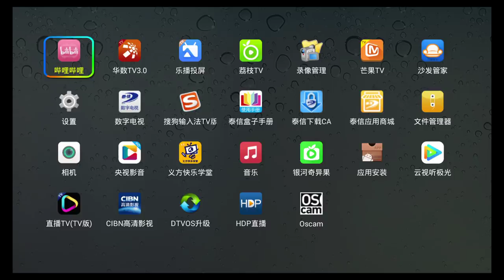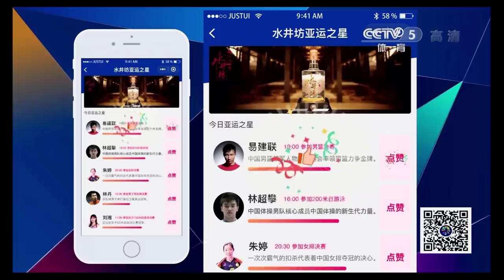2018男篮亚运会决赛: 伊朗 vs 中国男篮 高清录像|1080P| 中国是冠军🏆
[视频来自哇哈体育]
扬眉吐气的一战！
中国是冠军！
2018年雅加达亚运会男篮决赛今晚开战，中国男篮红队和伊朗队迎来决战。比赛开始，双方上来的对抗十分激烈，哈达迪中投命中，伊朗队先拔头筹，周琦后仰跳投后上演战斧隔扣，中国红队还以颜色，伊朗队利用中国队的失误连连得分，丁彦雨航利用突破造成杀伤，方硕飙中三分，中国红队努力追分，首节结束，中国男篮红队以18-25落后。次节上来，阿不都沙拉木造成犯规两罚全中，哈达迪在内线屡屡强打得分，伊朗队慢慢取得两位数的领先优势，阿不都沙拉木连续精彩突破上篮得手，周琦追身三分再中，中国红队不断缩小分差，哈达迪和巴赫拉米的重新上场帮助伊朗稳住局势，半场结束，中国男篮红队以41-45落后。下半场争夺，王哲林精彩上篮得手，丁彦雨航里突外投，赵睿外线也屡屡命中，方硕的三分帮助中国红队反超比分，伊朗队利用突破造成杀伤，王哲林篮下再度打成精彩二加一，丁彦雨航底角三分命中，中国红队慢慢扩大领先优势，伊朗则通过哈达迪在内线的单打扩近比分，三节比赛结束，中国红队59-56领先。末节较量，王哲林里突外投，周琦在防守端连续送出大帽，方硕、阿不都沙拉木、周琦连续命中三分，中国红队气势如虹，赵睿再次打成精彩二加一，伊朗队无心恋战，最终中国男篮红队以84-72战胜伊朗队，时隔八年再夺亚运冠军。

红队数据：阿不都沙拉木20分5篮板，周琦15分11篮板4盖帽，方硕16分8助攻，赵睿16分6助攻，丁彦雨航9分，王哲林8分3篮板。

红队首发：孙铭徽、刘志轩、丁彦雨航、周琦、王哲林